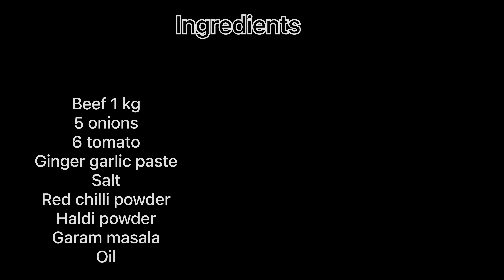Restaurant || Style || Beef || Biryani || Recipe by || My Mother ❤️|| soo yummy and delicious 😋